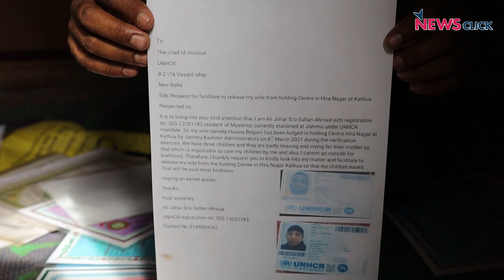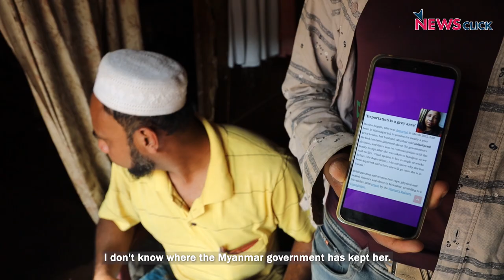After Over a Decade, Fearful Rohingyas are Packing up to Leave Jammu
About 10,000 Rohingya refugees living in Jammu for over a decade face displacement once again. They fled persecution in Myanmar, but what they thought was a safe haven, isn’t so. Since last year, the J&K administration has detained more than 150 Rohingya's, including women and children, under the Foreigners Act. This has caused panic and fear among the refugees, who are packing up to leave the city. NewsClick's Kamran Yousuf reports from Jammu.